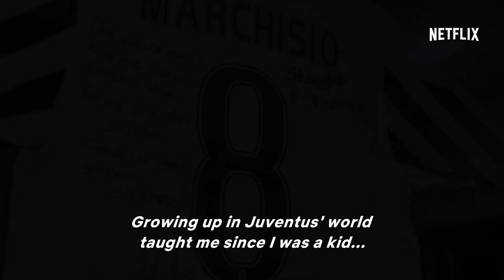TRAILER: First Team: Juventus coming to Netflix 16 February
The first three episodes of First Team: Juventus coming to Netflix on Friday, February 16!